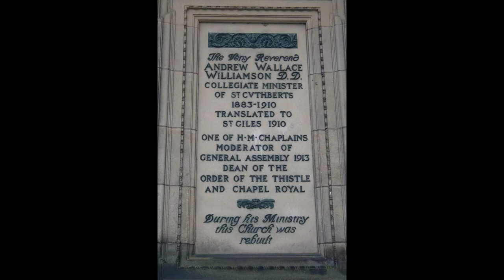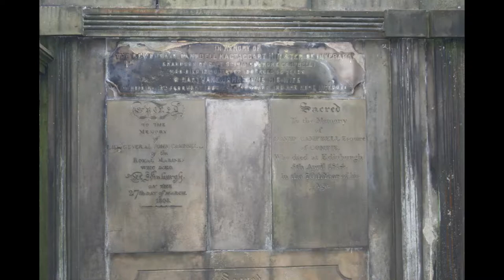Scotland Days 1 & 2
Days 1 & 2 of our 3 week honeymoon vacation to Scotland.